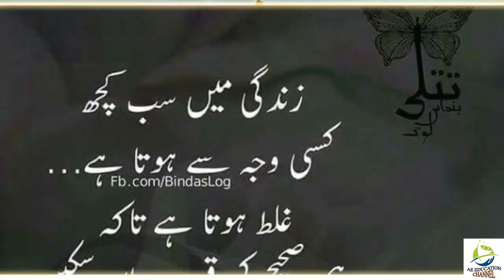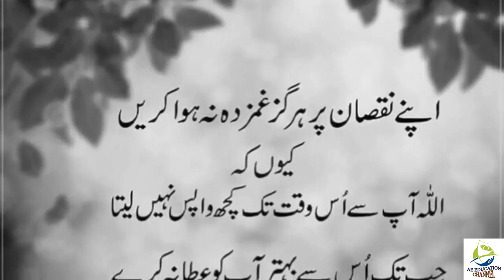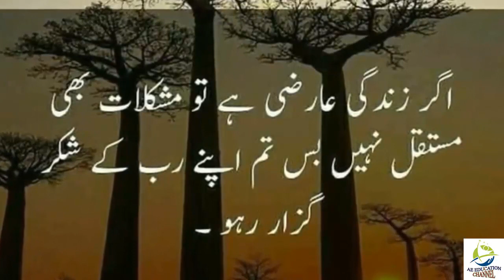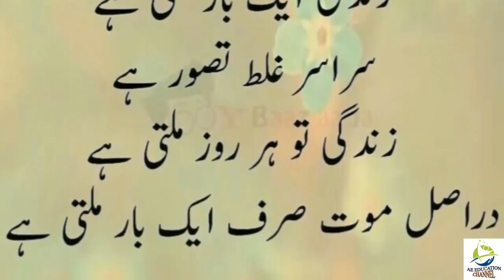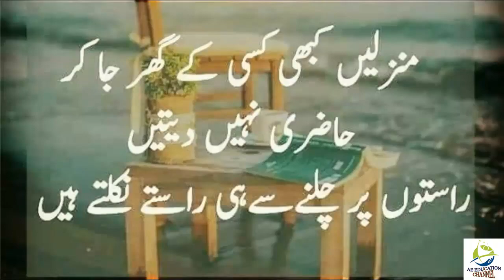Motivation Quotes by AE EDUCATION